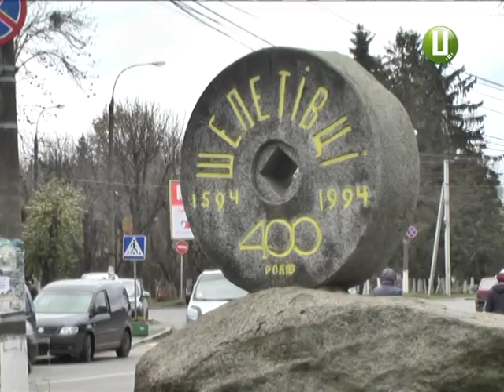Шепетівка взимку може залишитися без централізованого теплопостачання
Якщо міська влада Шепетівки та теплопостачальна компанія «Енергоінвест» не розпочнуть опалювальний сезон у місті, правоохоронці можуть порушити карну справу. Проти конкретної особи. За фактом зловживання службовим становищем або ж халатністю. Про це заявили на позачерговому засіданні обласної комісії з питань техногенно-екологічної безпеки та надзвичайних ситуацій. Натомість мер Шепетівки та генеральний директор «Енергоінвесту» запевнили, - питання вирішують. Однак гарантій того, що у місті до кінця зими буде тепло не дають.